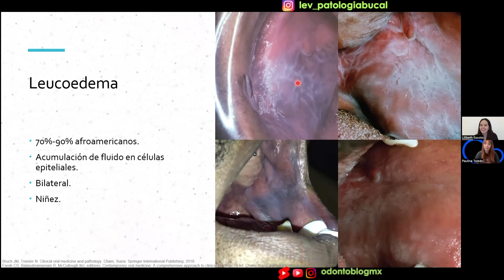Variante de lo normal: LEUCOEDEMA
Invitada: Dra Lili Escoto, Patóloga bucal